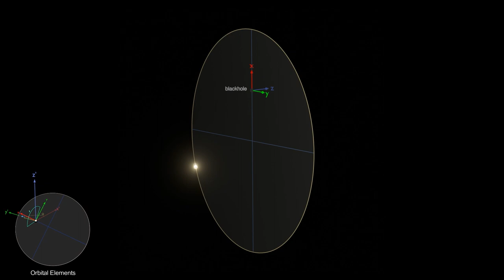A Sun-like Star Orbiting Closest Black Hole to Earth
This animation shows a Sun-like star orbiting Gaia BH1, the closest black hole to Earth, located about 1600 light-years away. Observations by Gemini North, one of the twin telescopes of the International Gemini Observatory, operated by NSF’s NOIRLab, were crucial to constraining the orbital motion and hence masses of the two components in the binary system, allowing the team to identify the central body as a black hole roughly 10 times as massive as our Sun.

Credit:
T. Müller (MPIA), PanSTARRS DR1 (K. C. Chambers et al. 2016), ESA/Gaia/DPAC